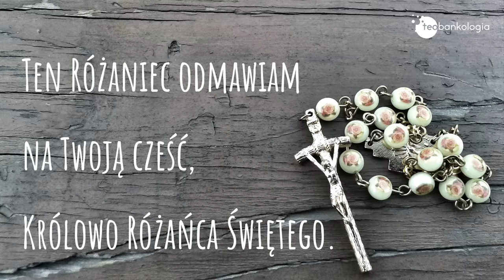ks. Dominik Chmielewski ks. Teodor różaniec tajemnice BOLESNE (wersja studyjna z rozważaniami)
Zachęcamy do codziennym transmisji na żywo różańca o 20:30 na tym kanale Teobańkologii.